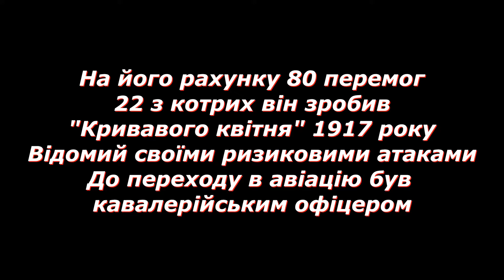Sabaton - The Red Baron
Музика використовується ТІЛЬКИ для розважальних цілей. Порушення авторських прав не передбачається. Використовується як некомерційного відео. Оригінальний текст пісні:
Man and machine and nothing there in between
A flying circus and a man from Prussia
The sky and a plane, this man commands his domain
The western front and all the way to Russia

Death from above, you're under fire
Stained red as blood, he’s roaming higher

Born a soldier
From the horseback to the skies
That's where the legend will arise

And he's flying

Higher, the king of the sky
He’s flying too fast and he's flying to high
Higher, an eye for an eye
The legend will never die

First to the scene he is a lethal machine
It's bloody April and the tide is turning
Fire at will it is the thrill of the kill
Four in a day shot down with engines burning

Embrace the fame, red squadron leader
Call out his name, Rote Kampfflieger

In the game to win, a gambler rolls the dice
80 allies paid the price

And he's flying

Higher

Born a soldier
And the legend never dies

And he’s flying
And he’s flying
And he's flying

Higher
He’s flying too fast and he's flying too high